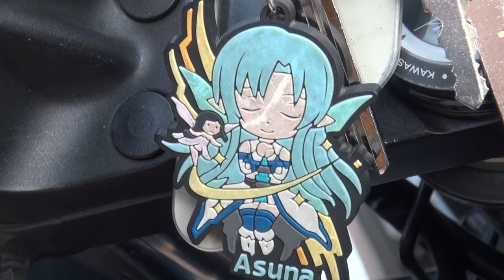ビームスサウンドを聞け 2013 Ninja 250 Special Edition Kawasaki 忍者ライダー 忍者 ニンジャ250 スペシャルエディション BEAMS BMS-R